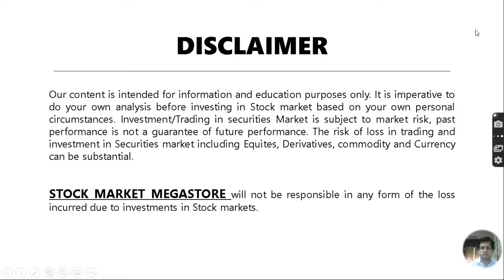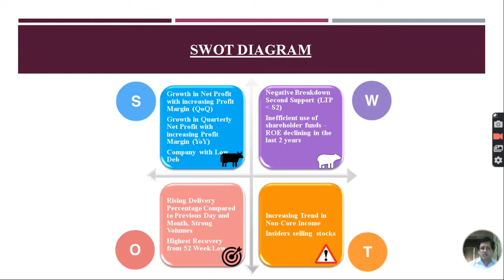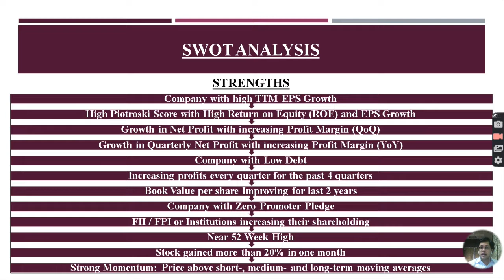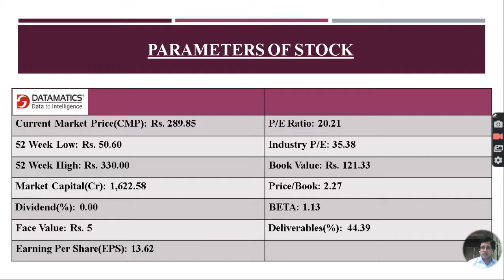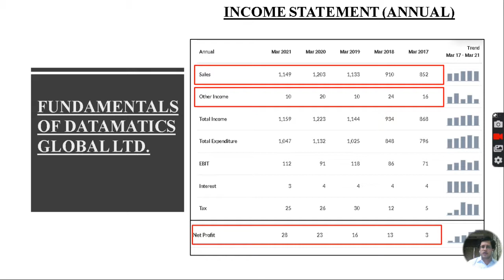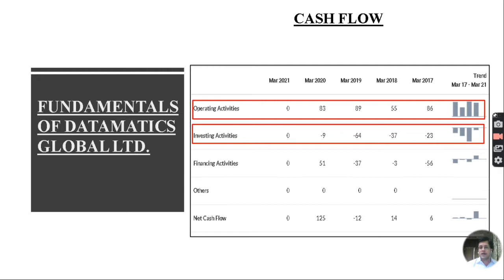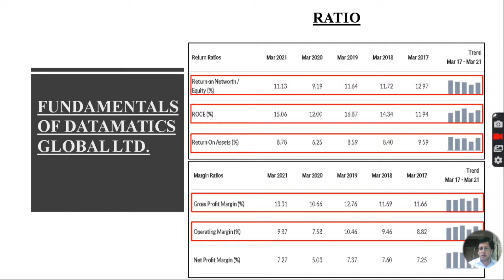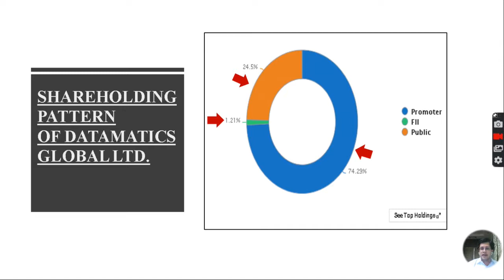Company Analysis- Datamatics Global Services Ltd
In this Video I have explained how to analyse a company in detail with an example..